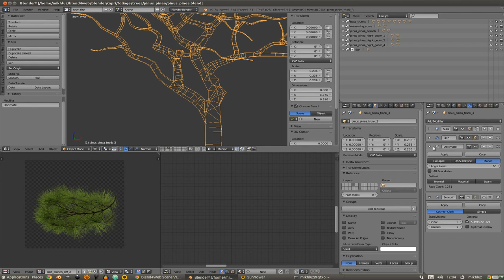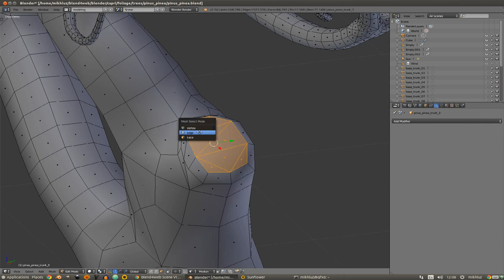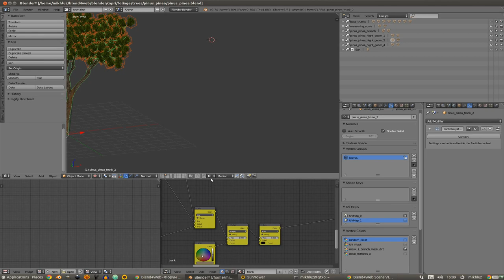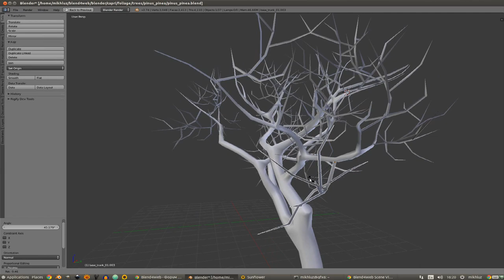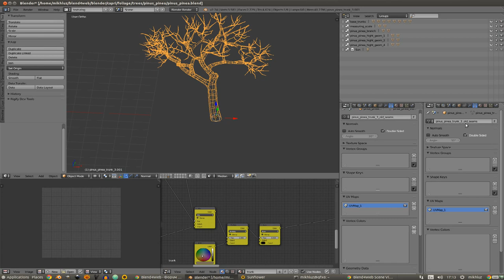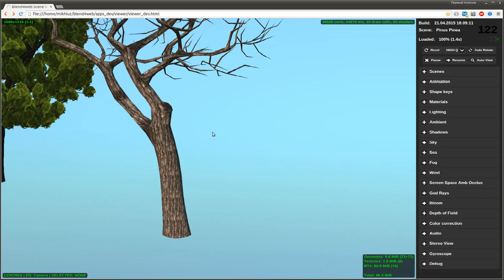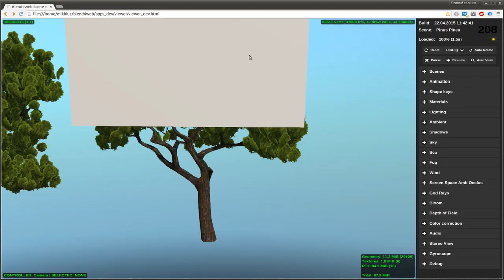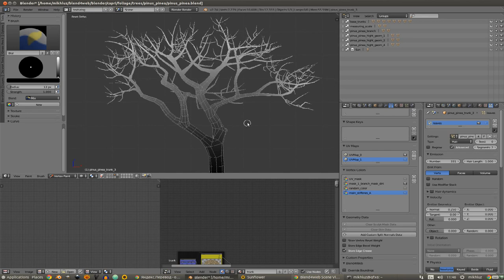Making of Pinus Pinea in Blender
In the video you will learn how to make a pine in Blender and the Blend4Web engine, and also the easiest way to configure the Wind Bending effect.

Special thanks Andrea Barone for provided music tracks.